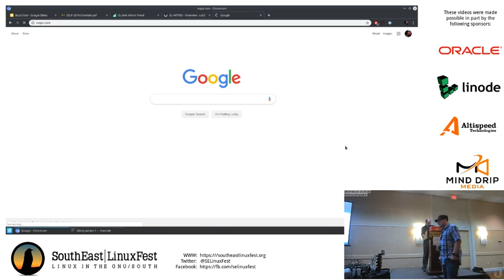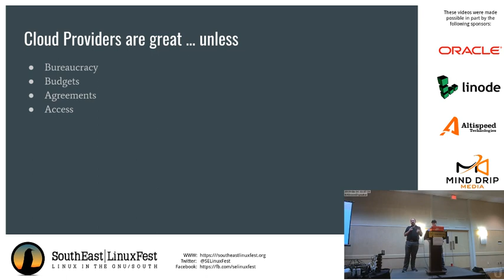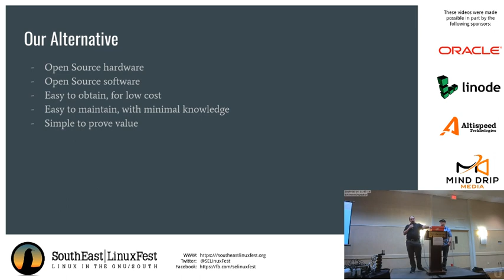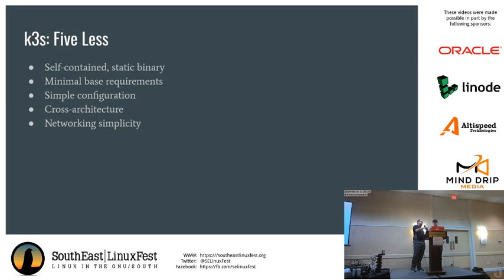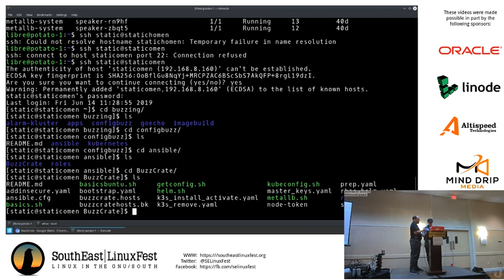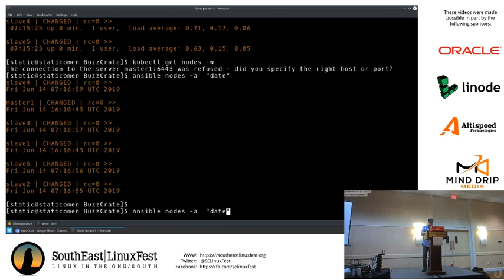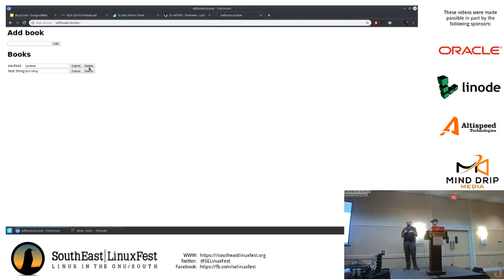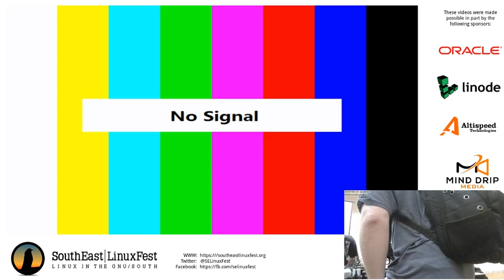Jason Plum - Will Christensen -BuzzCrate: Bingo in a box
Teaser:
Your managers dream has finally come true: Rancher kubernetes, GitLab CI/CD, configuration management, microservices dev cluster, on demo hardware, all without a single consultant. in a container the size of two shoes, for less than a few pairs of Air Jordans.

Synopsis:
 Cheap DevOps CI/CD Kubernetes cluster in a box (or two) on your desk. Based on cost effective ARM single board computers that can be easily extended on the cheap. This development cluster allows an organization on a small hardware procurement (cheaper than a laptop) to have their multi-agent cluster without the need of a data center or monthly cloud provider bill.
 Buzz words will abound, but this real world solution will be live and replicable without a PhD in hybrid network convergent clusterological automated cloud development operations with immediate angelic ROI. A manager will now have a real world thing to point to when an organization says DevOps while trying to define it. An engineer can get hands on with bare metal that can help with deploying to local or cloud data centers. A team will actually understand the systems behind the magic of microservice development, deployment, and infrastructure to be developed in a supported air-gap capable environment.
 For companies with an existing kubernetes deployment, this BuzzCrate can allow benchmarking of solutions to ensure strategies deployed elsewhere perform as expected, and their providers.  Every part of a deployment from development, benchmarking, QA, general architecture, ingress, and security can be done on separately for a cost less than what is required for capital expenditure. Learn how a home lab produces an enterprise worthy turn key proof of concept ... that fits in a shoe box